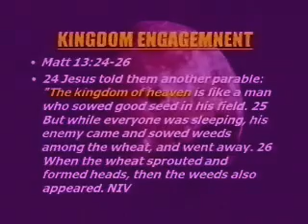Dr Myles Munroe.Kingdom Culture Influence PT 2 Of 8